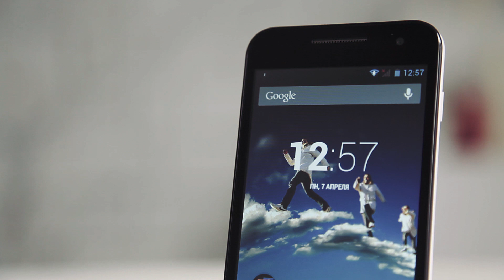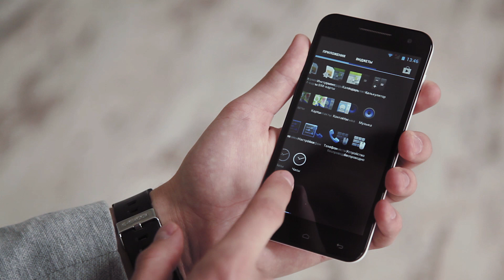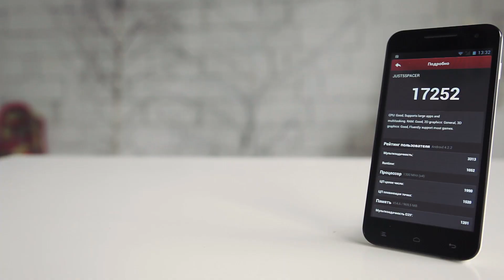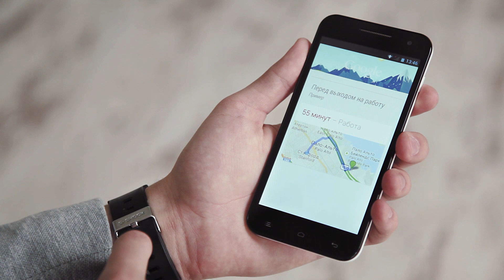Обзор Just5 Spacer